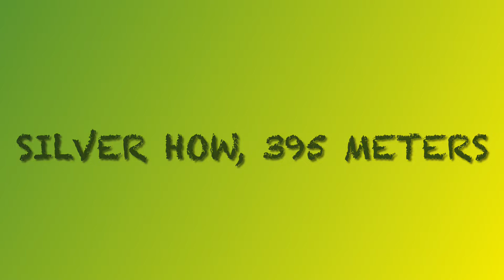Silver How with new Alpkit soloist